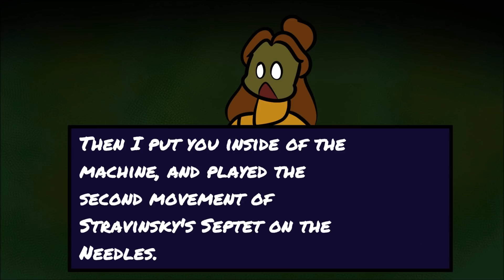Scoping for Pets (Petscop Parody)